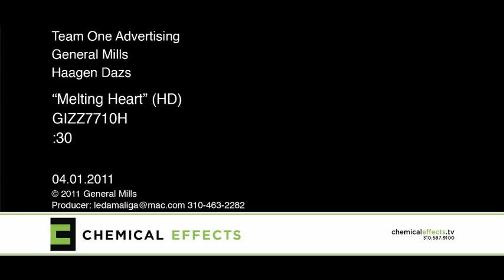Häagen-Dazs Secret Sensations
Häagen-Dazs launched Secret Sensations launched 2 new sexy flavours - Crème Brûlée and Chocolat Fondant were created.

Secret Sensations is made using only the purest and finest ingredients with soft liquid filling in the centre for an amazing combination of textures and flavours.